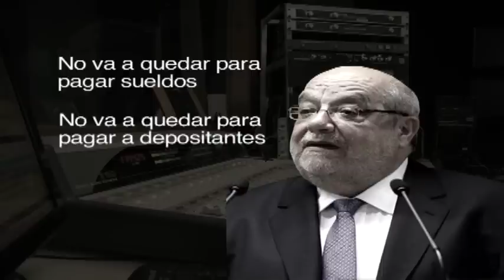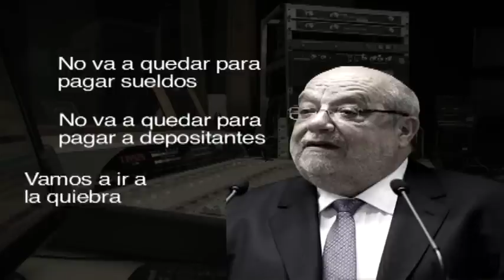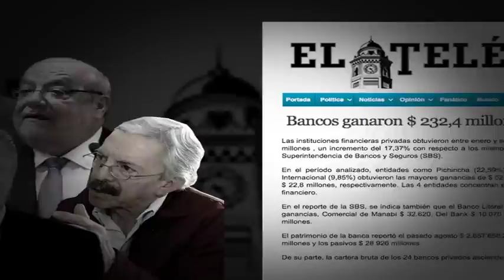EC397: Así nos mintieron sobre las utilidades de los bancos